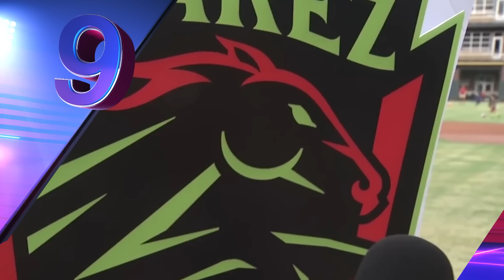El VETADO que quiere VOLVER al TRI | CRUZ AZUL BUSCA PORTERO | ¿GUARDADO REGRESA al ATLAS?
Leslie te presenta TITULARES, las NOTICIAS al inicio del día.